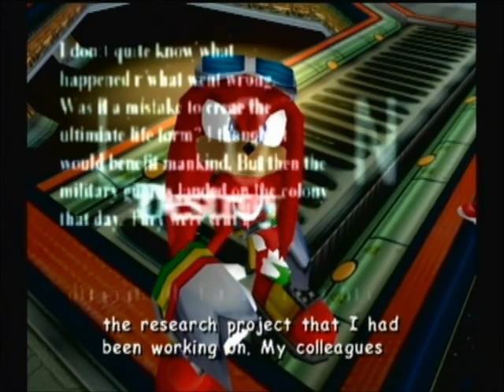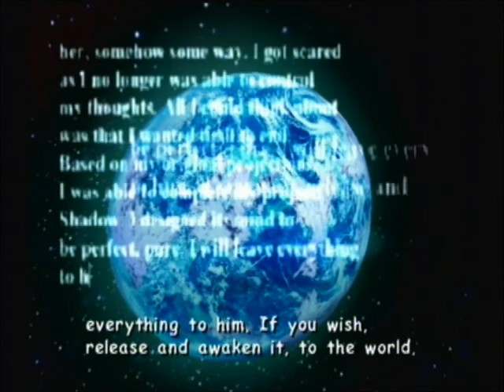Sonic Adventure 2 Battle Playthrough: Last Story - Part 1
Beginning
Lost Colony (All Parts)